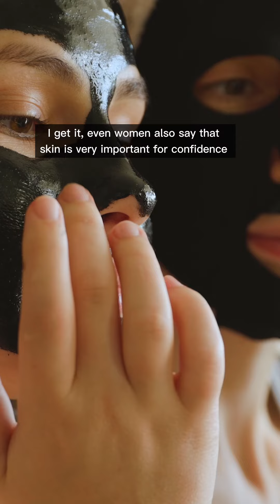MEN DON'T NEED TO TAKE CARE OF THEIR SKIN ?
FAQ VIDEO EPISODE 6 PART 2!